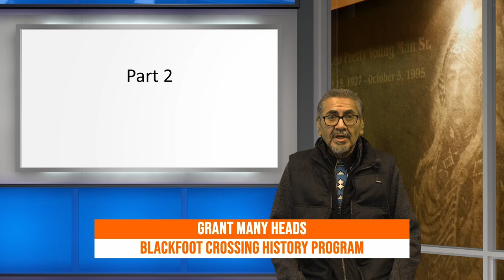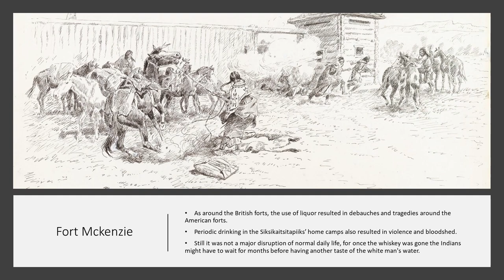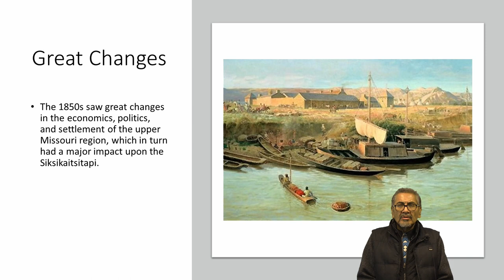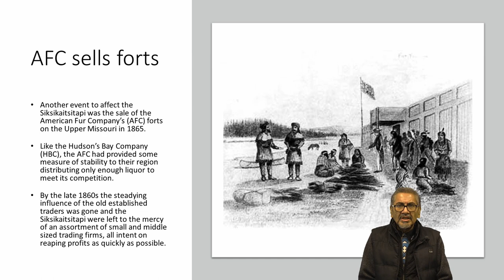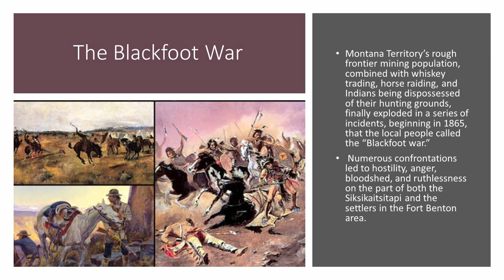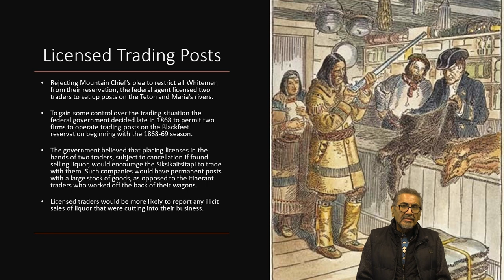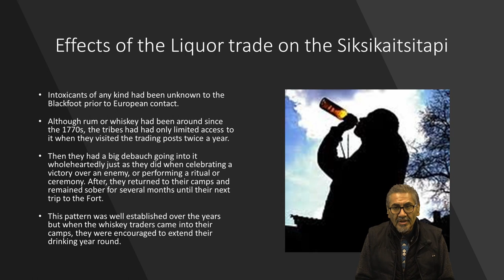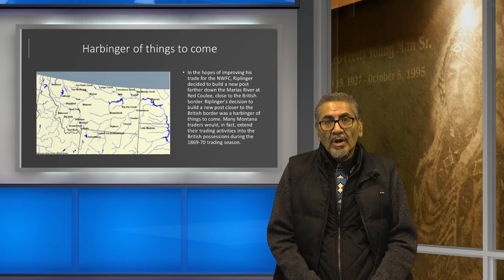Blackfoot History 2022: The History Of Firewater And Its Effects On The Siksikaitsitapi - Part 2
Blackfoot Crossing Presents: Part 2 of the History of Firewater and its effects on the Siksikaitsitapi with Grant Manyheads.

Recorded on April 27th, 2022 at Blackfoot Crossing Historical Park.

Are you interested in learning Blackfoot Language and our History?
E-mail to register and participate in our Zoom Webinars every Wednesday in the morning and afternoon for our May and upcoming Lessons for free!

Subscribe to Blackfoot Crossing Cultural Journeys Channel Like and follow Blackfoot Crosssing Historical park on our Facebook Follow Blackfoot Crosssing Historical park on Twitter Follow Blackfoot Crosssing Historical park on Instagram